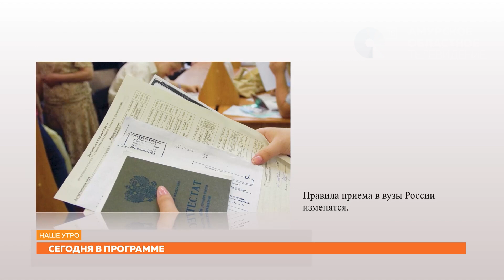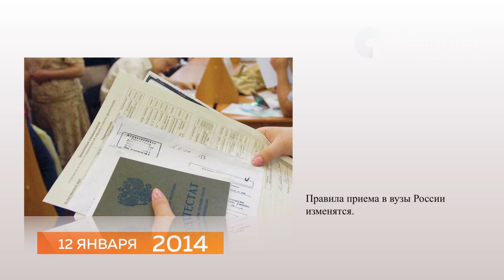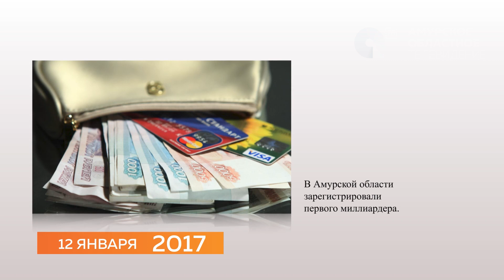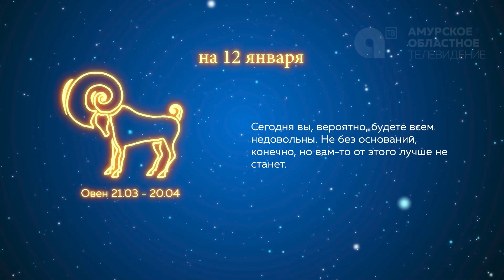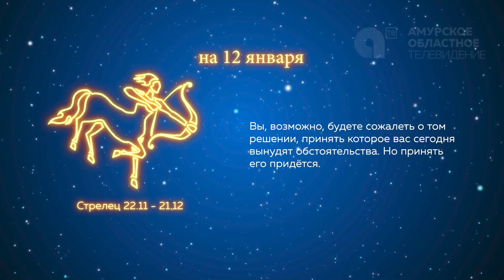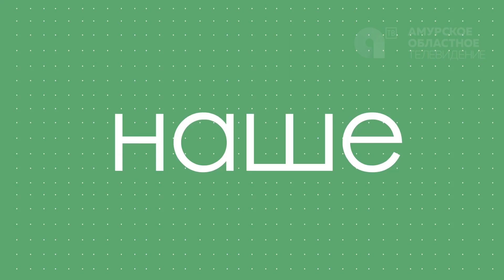Программа"Наше утро" от 12.01.2023г